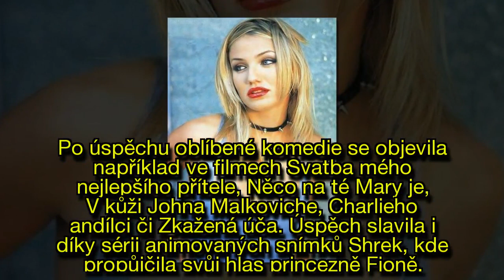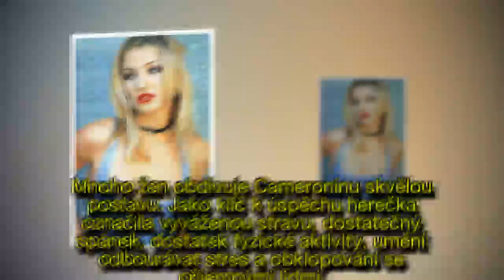Cameron Diaz slaví 46 let: Jak se změnila a kdo všechno prošel její náručí?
Šestačtyřicet! Přesně tolik svíček by měla mít dnes na svém narozeninovém dortu hollywoodská herečka Cameron Diaz.
Hvězda filmového plátna na svůj věk rozhodně nevypadá, ale i na ní jsou pochopitelně roky navíc znát.
Pojďte si s námi připomenout, jak šel se slavnou blondýnkou čas.